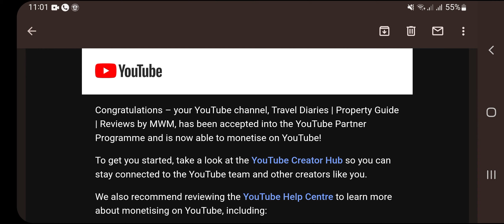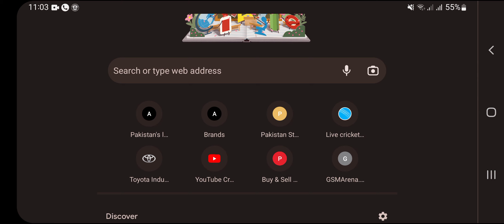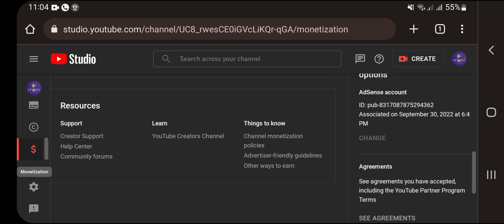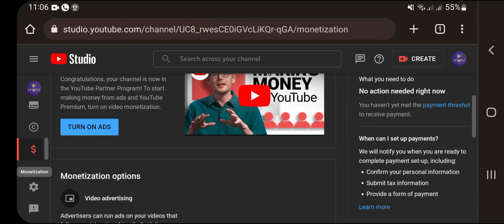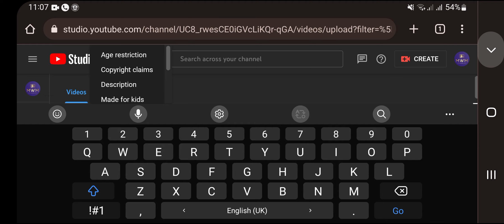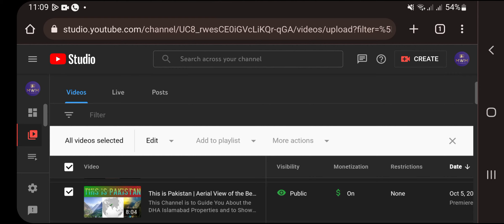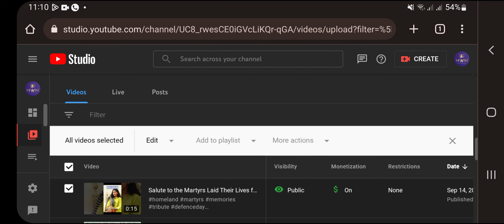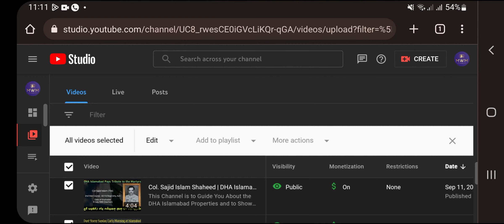From Zero to Channel Monetization | My Journey of 3 Months | Encouraging Video for New YouTubers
In this video, I shared my YouTube Journey from Zero to Monetization Just in Less than 3 Months. It's all about dedication & hardwork.

I tried to Encourage New YouTubers through this video so that everyone can be focused towards achieving their goals & not to lose hope.